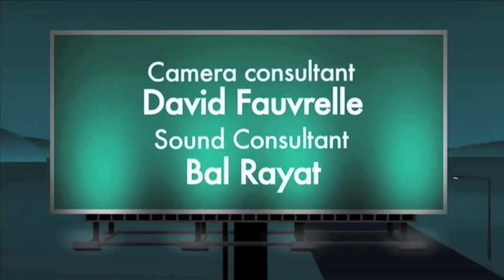Leo Laporte | Carpool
Tech legend, uber geek, radio pro, new media guru, founder of TWIT (This Week In Tech) and all round lovely fellow Leo Laporte goes for a spin around his delightful home town of Petaluma California.

ABOUT CARPOOL:
Carpool is an online show hosted by Robert Llewellyn (Red Dwarf, Scrapheap Challenge, Fully Charged), who gives a wide variety of passengers a lift in a hybrid or electric car and they talk. It's as simple as that. Previous guests include Stephen Fry, David Mitchell, Charlieissocoolike and Jim Jeffries.